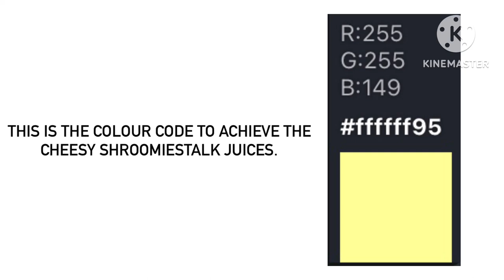The Colour Code To Achieve The Cheesy Shroomiestalk Juices